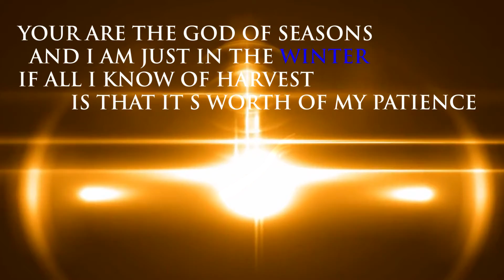buried to grow